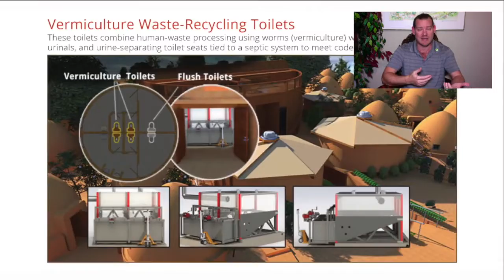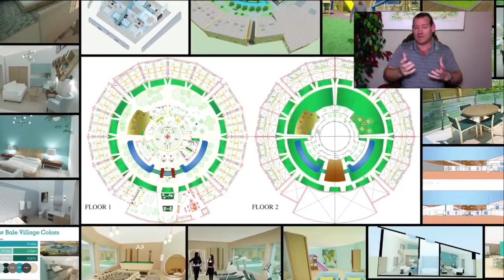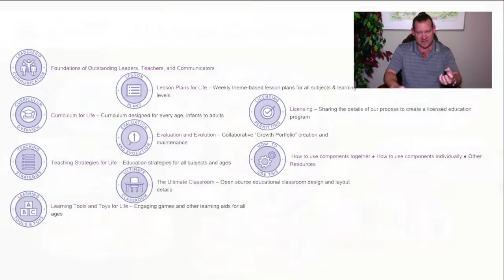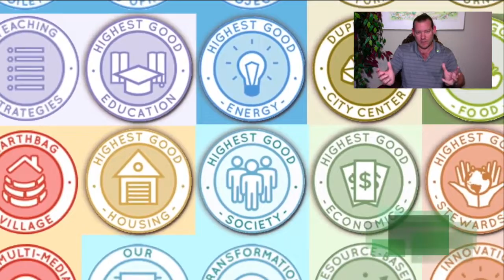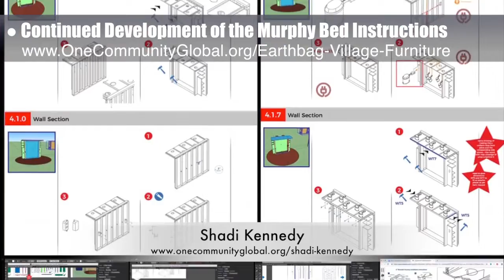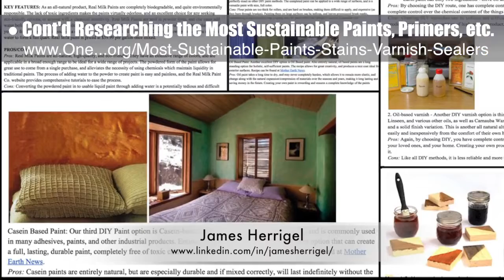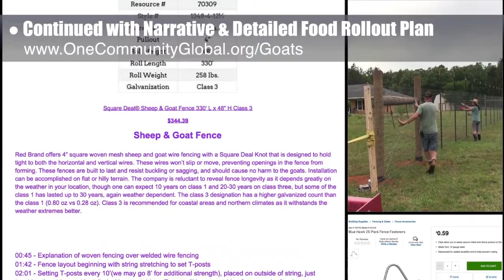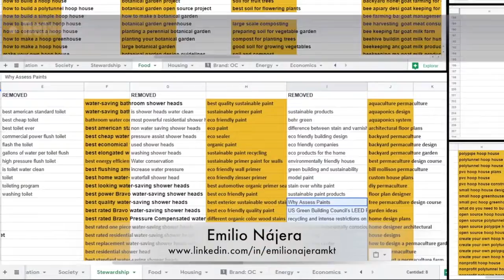Embracing the Robot Revolution - One Community Weekly Progress Update #310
Embracing the Robot Revolution | Highest Good Eco Communities | Open Source Cooperation | Community Building | Global Ecology | Ecological Healing | Creating A World that Works for Everyone | One Community | Weekly Progress Update #310

"One Community is in favor of embracing the robot revolution. Robots are replacing people for many jobs and these jobs will never need to be done by people again. The more jobs can be done with machines, the more people can choose more enriching life endeavors like living in and helping build sustainable and self-replicating eco-communities. One Community is developing and open sourcing/free-sharing the foundations for people to be able to construct and manage these. These foundations include food, energy, housing, education, for-profit and non-profit economic design, social architecture, fulfilled living, global stewardship practices, and more. This is the March 3rd, 2019 edition (#310) of our weekly progress update detailing our team’s development and accomplishments."

EMBRACING THE ROBOT REVOLUTION INTRO: @:35
EMBRACING THE ROBOT REVOLUTION SUMMARY: @13:58

Artist: VUKE